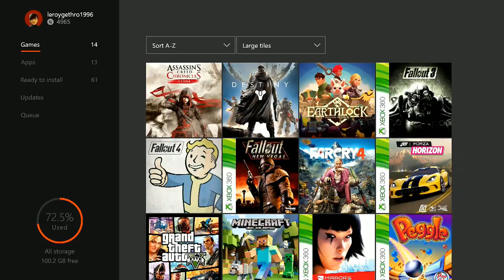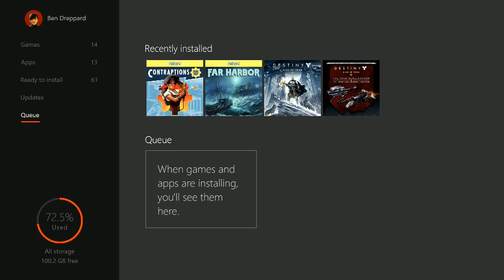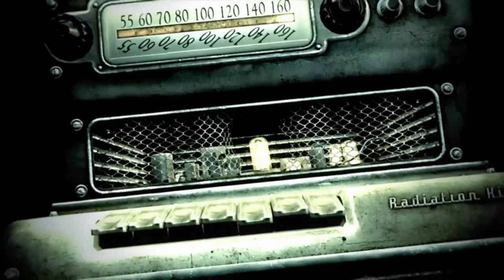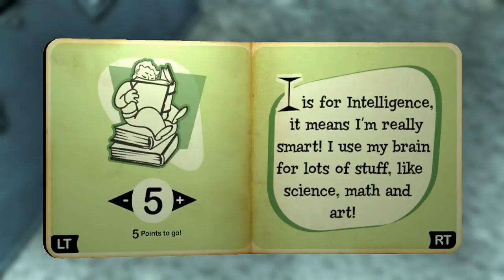THE BEGINNING- FALLOUT 3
Today we get started in The Capital Wasteland. We make our way to Megaton and keep heading on towards to our goal of beating this game 100%.